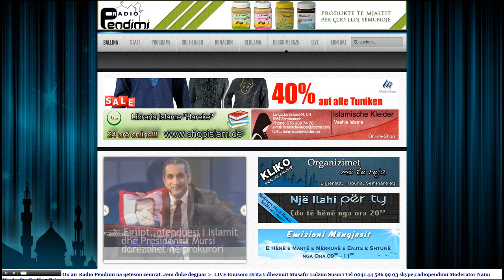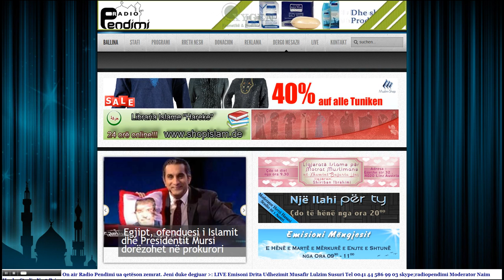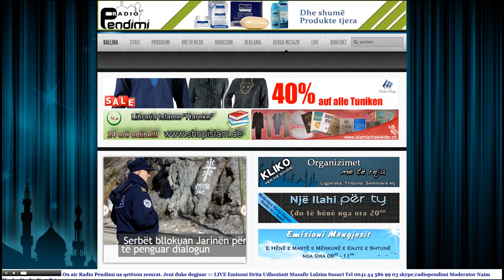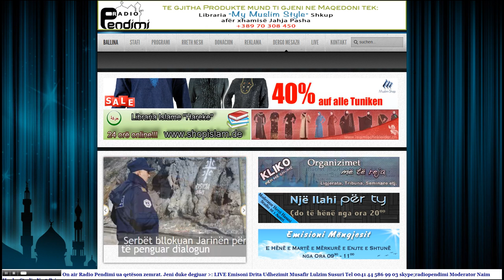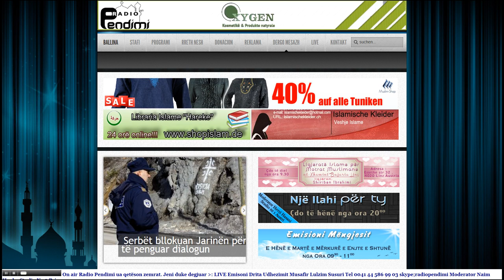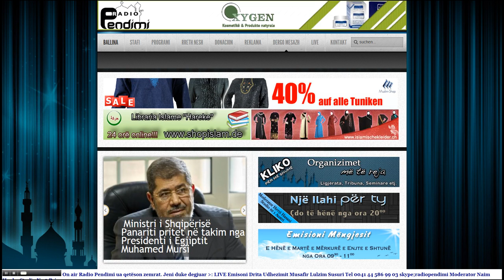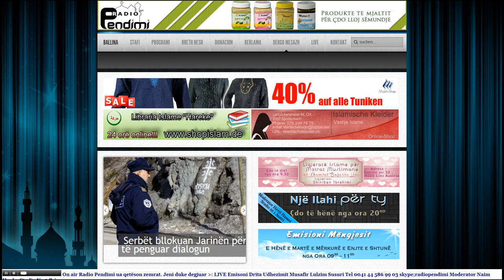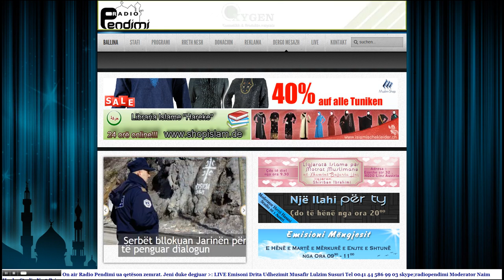Radio Pendimi - Lajmet Qendrore 01.04.2013